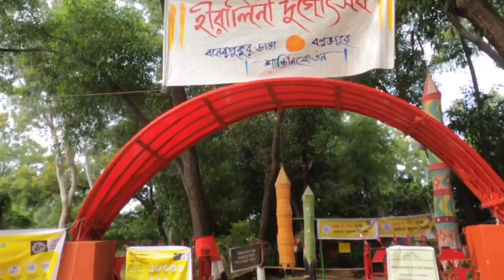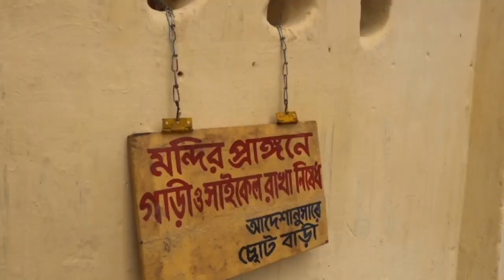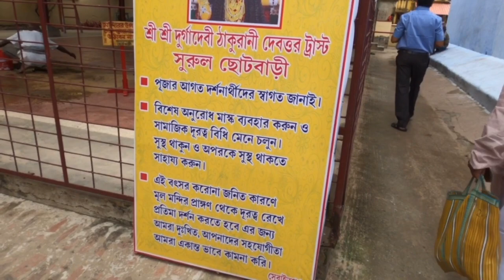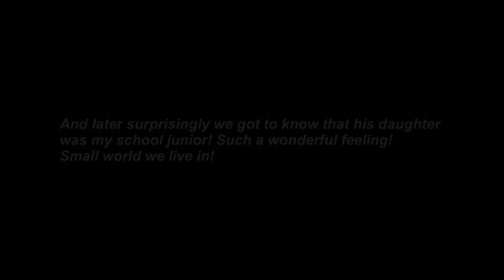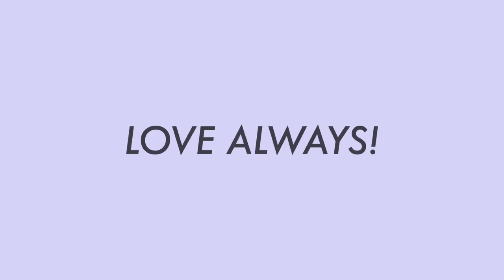How is DURGA PUJA to a KOREAN, PUNJABI and NAGA? | Surprise at the end *met some fans of Nagaland*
I’ve had many memories with my friends going to see Durga Puja as I was brought up in West Bengal mostly. But as it’s the Corona time, this year I’m sure it wasn’t the same for everyone. But still felt good going out for a day with my loved ones 🙏🏻

As we are from different cultural backgrounds, it was a fun experience conversing while going around with them.

Shubho Bijaya!

Love always!

🦄 if you are still curious about me, hop into my insta journal 😉 — LUNA_BELOVE

📎background music [from Vllo]